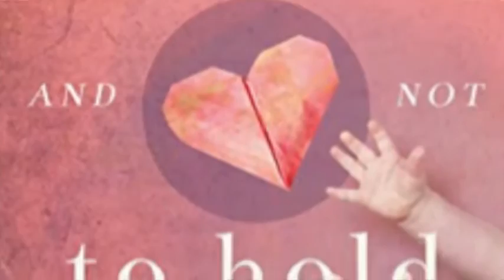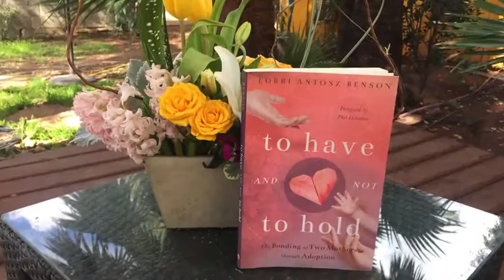To Have and Not To Hold- Lorri Antosz Benson Interview by Gavin Scott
Benson is an Emmy-Award-winning producer, writer, blogger and author. Gavin Scott is a novelist, broadcaster, actor, moderator and Emmy-Award-winning screenwriter. Today Scott interviews Benson about her current book To Have And Not To Hold.